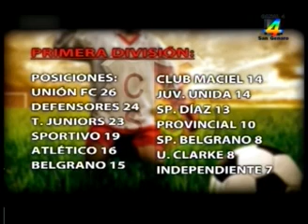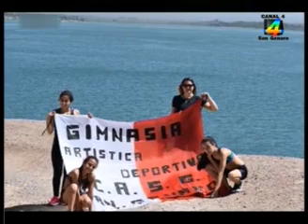ATLE UNA PASIÓN 31 10 2017